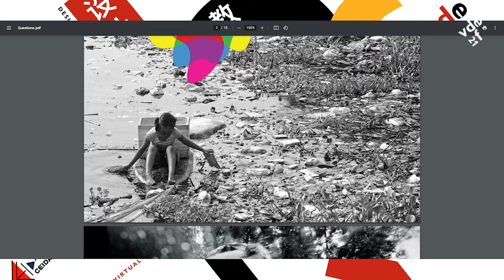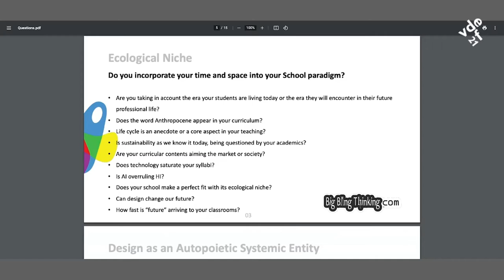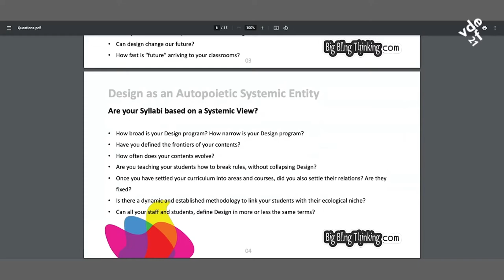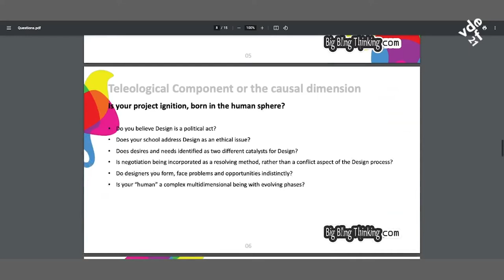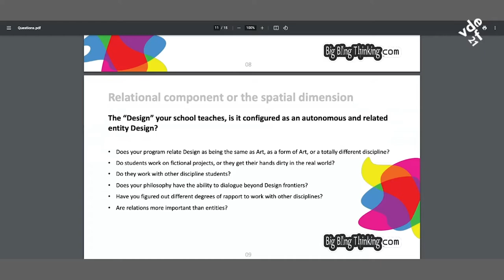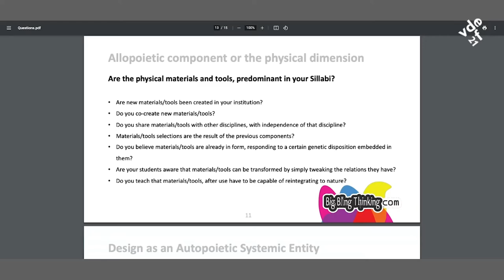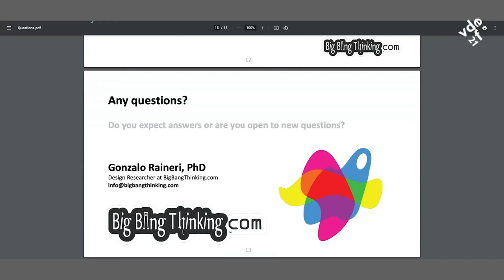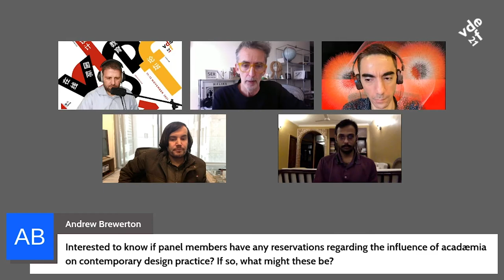Gonzalo Raineri - Design Education needs to be Re-Designed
The purpose of the keynote is to present questions, that usually aren't made. The model we have been using has decayed and is no longer valid, specially for future generations of designers. Transparency in the system must be declared and we should start calling things for what they really are. The old perceptions that have been casted into Design's soul, must assume the responsibility for what we understand as Design today. The unlinked perception with reality has provoked the misunderstanding of what is really urgent today, specially in most of Design education institutions. Design should become a complex system in order to tackle the present and forthcoming challenges. Old myths, should be dethroned.

Gonzalo Raineri, Designer, Architect, Magister in Environmental Studies and Bioclimatic Architect, PhD in Design. University professor for over 20 years. Former final project advisor, product and spatial design studios coordinator and member of the curriculum committee at the Design School at Finis Terrae University. Design researcher, project evaluator, jury in design competitions, as well as senior lecturer and consultant on topics related to sustainable design and disciplinary development associated with autopoiesis. Worked in Amsterdam, Dublin, Madrid, Santiago and moving to Valencia, Spain. Creator of the YouTube channel BigBangThinking.